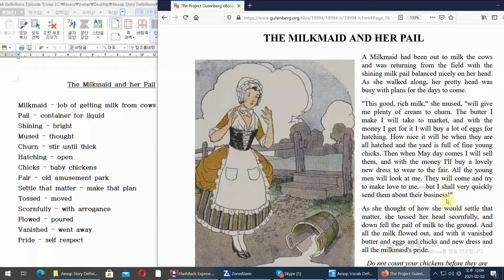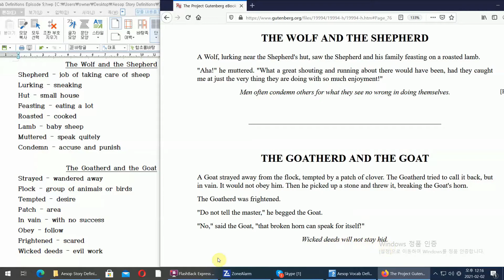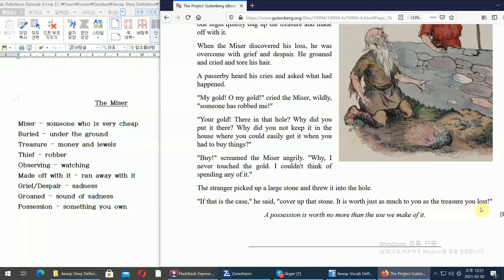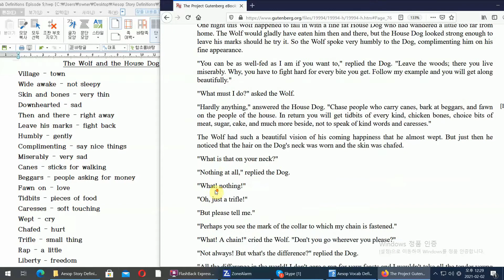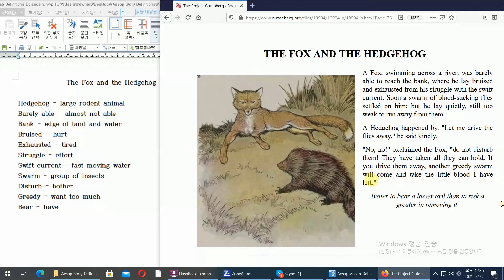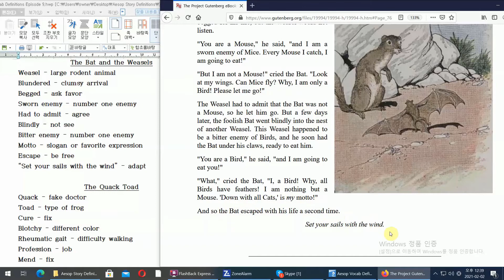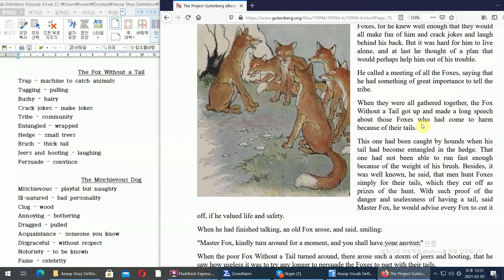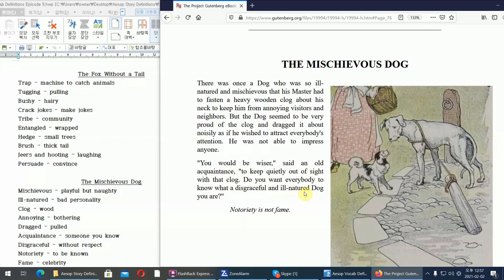Learning English ~ Aesop Audio-book ~ Episode 10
{This audio-book video uses an Aesop book "The Aesop for Children - with illustrations by Milo Winter" from the website "Project Gutenberg" ) for which the copyright has expired and is now in the public domain and free to use}

We are a Korean wife and Canadian husband living in South Korea - we are both English teachers and we have seven adopted and rescued cats. This video series is for helping English as a second language (ESL) learners to practice their English skills in a fun way and learn new words and expressions. You can also learn about our life in South Korea as an international couple and about cats!

Public domain music used:
"I Believe in You" by Lost European